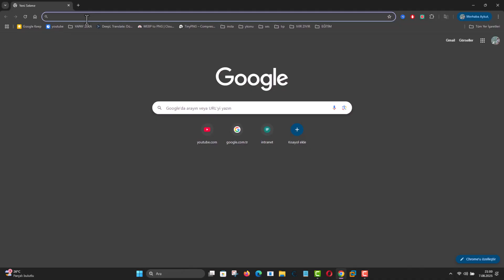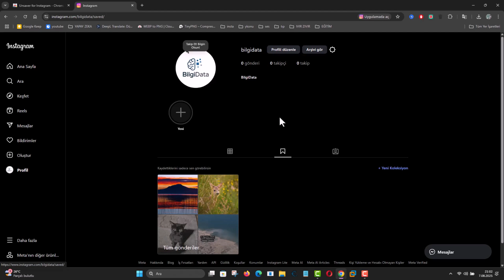İNSTAGRAM KAYDEDİLEN İÇERİKLERİ TOPLU SİL | Instagram Arşiv Temizleme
Instagram’da biriken kaydedilen içerikleri topluca silmek mi istiyorsun? Bu videoda, Unsaver for Instagram adlı Chrome eklentisi ile Instagram kaydedilen içerikleri nasıl hızlıca temizleyebileceğini adım adım gösteriyorum. Özellikle telefon hafızasını dolduran, eski ve gereksiz kaydedilen gönderileri silmek isteyenler için mükemmel bir çözüm. Üstelik ek uygulama indirmeye gerek yok! Sadece tarayıcıdan işlemini yap ve Instagram’ı hafiflet! Daha temiz, düzenli ve sade bir deneyim için bu yöntemi mutlaka denemelisin 💡

📌 Videoda Öğrenecekleriniz:

- Instagram kaydedilenleri silme
- Unsaver for Instagram nasıl kullanılır
- Chrome eklentisi ile Instagram temizliği
- Dijital temizlik tüyoları
- Instagram arşiv toplu silme

➡️ Konu Anlatımı:

Instagram Kaydedilen Gönderileri Toplu Silme Rehberi: Pratik ve Hızlı Çözüm!

Instagram’da zaman içinde beğendiğimiz, ilham aldığımız ya da daha sonra bakmak üzere kaydettiğimiz gönderiler bir hayli birikebilir. Bu içerikler, ilk başta düzenli görünse de zamanla karmaşaya ve gereksiz bir arşive dönüşebilir. Peki, bu içerikleri tek tek silmek yerine toplu olarak kaldırmanın bir yolu var mı?

Instagram mobil uygulaması üzerinden şu anda ne yazık ki kaydedilen gönderileri toplu silme özelliği bulunmuyor. Uygulama yalnızca içerikleri tek tek kaldırmanıza izin veriyor. Özellikle yüzlerce gönderi kaydettiyseniz, bu işlem fazlasıyla zaman alıcı ve yorucu olabilir. Neyse ki, bu soruna etkili bir çözüm var!

Unsaver For İnstagram: Kaydedilen Gönderileri Toplu Silmenin Kolay Yolu

Instagram üzerinde toplu silme işlemi yapmak için tarayıcınıza küçük bir eklenti kurmanız yeterli. Bu eklenti sayesinde, **kaydedilen içerikleri** hızlıca temizleyebilir ve arşivinizi sıfırlayabilirsiniz.

Adım Adım Kurulum ve Kullanım Rehberi

1. Google’a girin ve arama çubuğuna “Anseyvır for Instagram” yazın. Eklentinin resmi Chrome Web Store sayfasını açın. (Kolaylık olması adına eklenti linkini yorum kısmına da ekledim.)
2. Sayfada yer alan “Chrome’a Ekle” butonuna tıklayarak eklentiyi tarayıcınıza kurun. Bu eklenti, Chrome altyapılı tüm tarayıcılarla uyumludur.
3. Eklentiyi kurduktan sonra, tarayıcınızın uzantılar bölümüne gidin ve çöp kutusu simgesine benzer olan bu eklentiyi sabitleyin.
4. Şimdi, tarayıcınızdan Instagram hesabınıza giriş yapın.
5. Uzantılar bölümünden eklenti ikonuna tıklayın ve çıkan seçeneklerden “Saved Posts” yani kaydedilen gönderiler sekmesine geçin.
6. Açılan sayfada, “Select All” butonuna tıklayarak tüm gönderileri seçin.
7. Ardından, “Unsave”** seçeneğine basarak silme işlemini başlatın.
8. İşlem, içerik sayısına bağlı olarak birkaç dakika sürebilir. Sabırla bekleyin.
9. Silme tamamlandığında sayfayı yenileyin ve Instagram’daki kaydedilenler bölümünü kontrol edin. Artık tüm içeriklerin temizlendiğini göreceksiniz.

İşiniz Bittiğinde Ne Yapmalı?

Silme işlemi başarıyla tamamlandıktan sonra, dilerseniz eklentiyi tarayıcınızdan kaldırabilirsiniz. Hem tarayıcınızın performansı hem de güvenlik açısından gereksiz uzantıları tutmamak her zaman iyi bir fikirdir.

Sonuç olarak: Instagram'da kaydedilen içerikleri tek tek silmekle uğraşmak yerine, **Unsaver For İnstagram** gibi pratik bir eklentiyle bu süreci kolaylaştırabilirsiniz. Arşiviniz tertemiz olsun, siz de rahatlayın!

☑️ instagram instagramyoutube konusu Video İçeriği;

00:00 İntro
00:12 İnstagram Kaydedilenleri toplu silme
00:25 Unsaver For İnstagram Kurulumu
00:48 Eklentiyi sabitleme
00:59 İnstagram web giriş
01:10 Gönderileri Seçme
01:20 Kayıtlı gönderileri silme
01:32 Sayfayı yenileme
01:42 Uzantınyı kaldırma